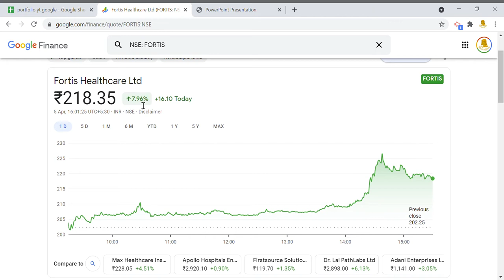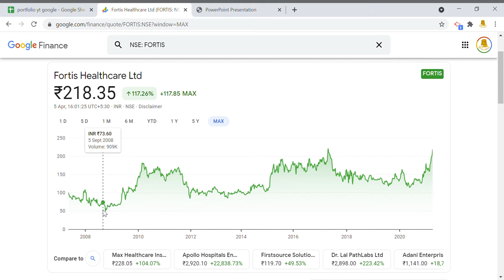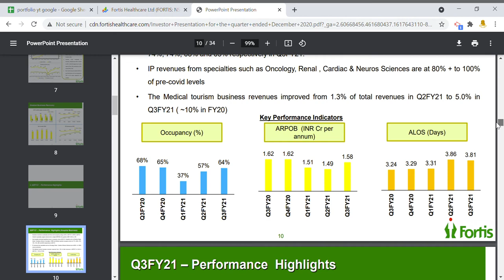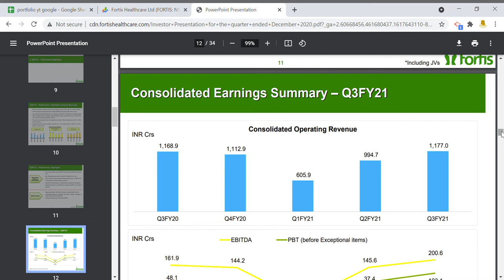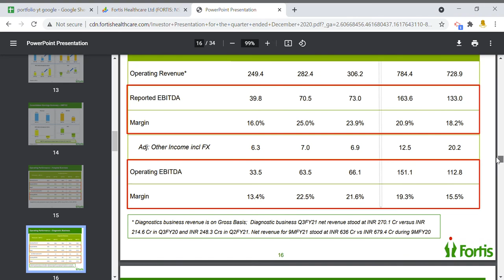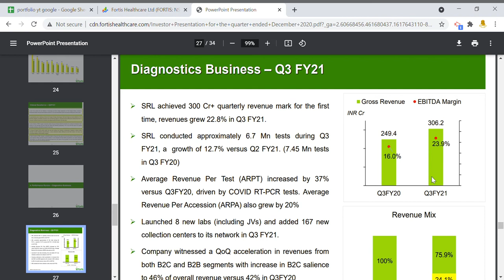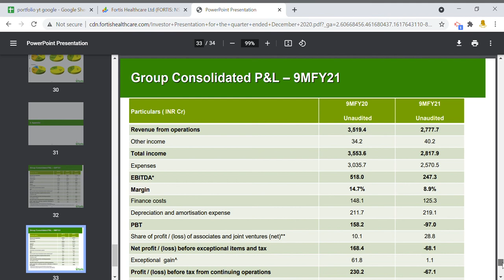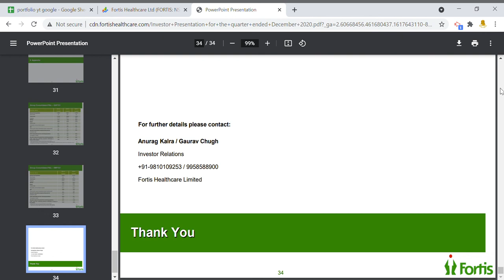Fortis Healthcare Ltd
CMA SINGARAM

 introduction
 Source:- BSE
Share price
Share news
Share prediction
Share review
stock view